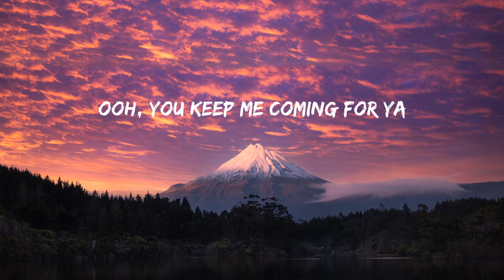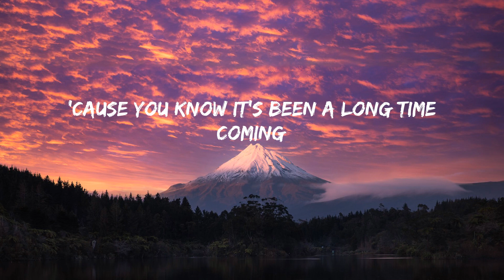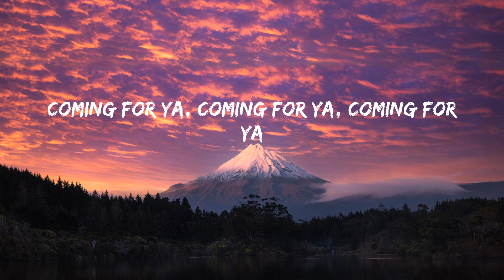Señorita - Shawn Mendes (Lyrics) | song for u | 역대 최고의 팝송